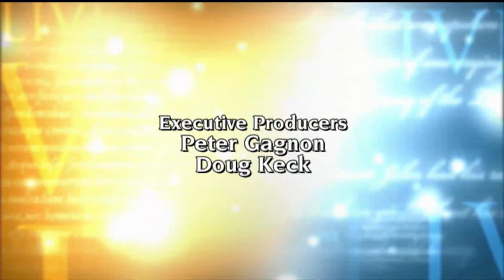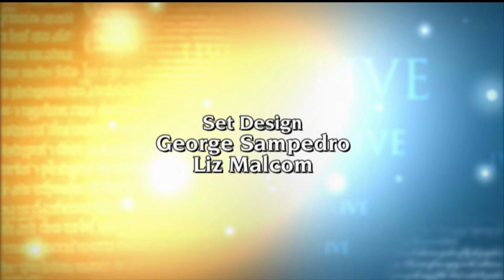EWTN Live - 2018-12-20 - Fr. Mitch Pacwa On The Holy Land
Through an extensive tour of key sites throughout the Holy Land, Fr. Mitch Pacwa offers a glimpse into what the very first Christmas would’ve looked like.